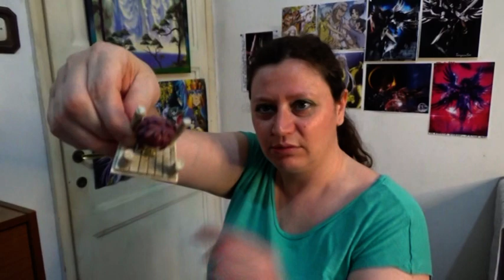SAINT SEIYA Speciale: Dohko di Libra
Grazie ragazzi, per aver visto questo video e di aver scelto il nostro canale.
Buon arrivo ai nuovi iscritti, Buona permanenza ai veterani e Buona visione a tutti!
^-^ Se volete Supportarci potete farlo acquistando alcuni dei nostri gadget qui
 ✨𝙋𝙀𝙍 𝙍𝙄𝘾𝙃𝙄𝙀𝙎𝙏𝙀 𝙎𝙊𝘾𝙄𝘼𝙇 | 𝘾𝙊𝙈𝙈𝙀𝙍𝘾𝙄𝘼𝙇𝙄 | 𝙋𝘼𝙍𝙏𝙉𝙀𝙍𝙎𝙃𝙄𝙋 | 𝙋𝙀𝙍 𝙐𝙉𝘼 𝙉𝙊𝙎𝙏𝙍𝘼 𝙇𝙄𝙑𝙀 𝙄𝙉 𝙁𝙄𝙀𝙍𝙀 𝘾𝙊𝙈𝙄𝘾𝙎 𝙊 𝙉𝙀𝙇𝙇𝘼 𝙏𝙐𝘼 𝘾𝙄𝙏𝙏𝘼̀  𝘾𝙊𝙉𝙏𝘼𝙏𝙏𝘼𝘾𝙄 ✨ ↓↓↓↓↓↓↓↓↓↓↓↓

💜se siete arrivati fin qui  che altro dire...
 Grazie, Grazie e Grazie !  ci vediamo al prossimo video.

- Il Team Lo Zucco 🎀